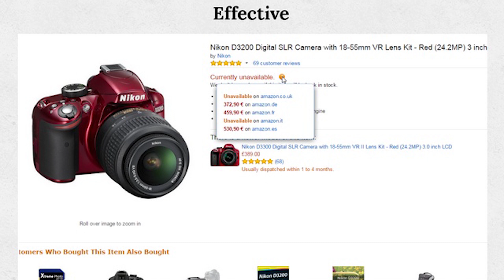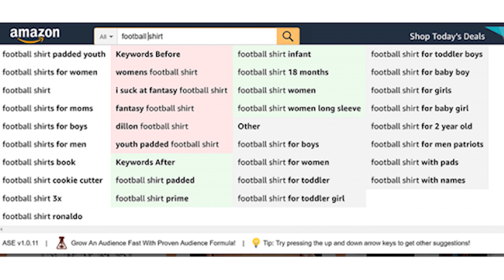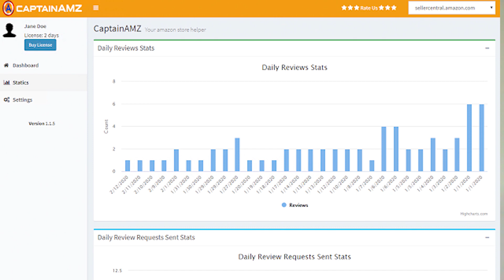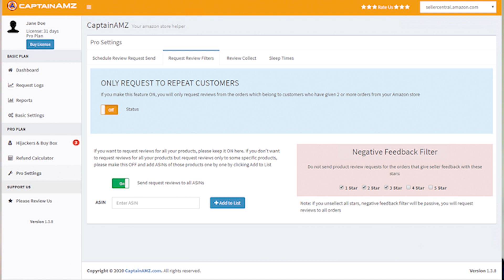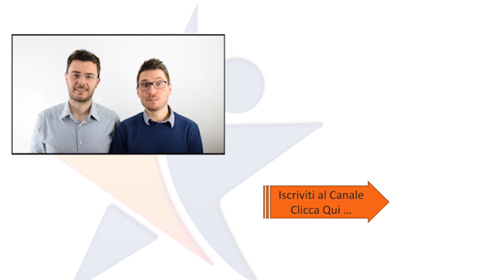3 Estensioni Chrome Amazon - Monitorare i prezzi e le recensioni Amazon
Perchè le recensioni sono importanti su amazon ? In questo video vediamo 3 estensioni chrome amazon per migliorare la gestione dell'account amazon. Vediamo  come monitorare e gestire le recensioni dei prodotti, trovare l'ordine del recensore, e come monitorare lo storico dei prezzi su Amazon Europa

CONTENUTO DEL VIDEO:

- Estensioni Chrome Amazon
- Come migliorare la gestione dell'account amazon
- Come aumentare le vendite su amazon grazie a 3 estensioni chrome
- Confronta i prezzi nei negozi europei di Amazon

Quando si visualizza un prodotto su Amazon, Price Snoop vi mostrerà quanto costa negli altri negozi di Amazon e vi permetterà di navigare tra di essi con un solo clic. Potrai anche vedere se un prodotto non disponibile sul tuo negozio Amazon preferito è venduto negli altri negozi e a quale prezzo.
Attualmente Price Snoop supporta tutti i negozi Amazon europei: amazon.co.uk, amazon.de, amazon.fr, amazon.it, amazon.es e il nuovo amazon.nl.

 - Per Amazon Sellers!
Estensione cromata per espandere il numero di suggerimenti di ricerca che vengono mostrati nella barra di ricerca di Amazon.

Questa estensione di Chrome amplia il numero di suggerimenti di ricerca che vengono mostrati nella barra di ricerca di Amazon, mostrando le parole chiave che Amazon suggerirebbe prima e dopo le parole chiave inserite.
Questo rende facile la ricerca di nuove nicchie di prodotti!
Funziona nei mercati USA, CA, MX, UK, DE, FR, IT ed ES.

- Amazon strumento di richiesta di recensioni per monitorare e gestire le recensioni dei prodotti, trovare l'ordine del recensore, esportare le recensioni, abbinare le recensioni agli ordini

CaptainAMZ richiede automaticamente le recensioni in ogni pagina di Amazon Manage Order.
Le recensioni dei prodotti sono molto significative in Amazon. I clienti decidono di acquistare un prodotto guardando le recensioni e le valutazioni dei prodotti.
CaptainAMZ vi fa richiedere automaticamente le recensioni di ciascuno dei vostri clienti. CaptainAMZ vi mostra anche tutte le recensioni dei vostri prodotti. Puoi cercare una qualsiasi di esse per nome del prodotto o ASIN e puoi commentarle o gestirle direttamente nell'estensione...
Traccia tutte le recensioni dei prodotti
Impostazioni avanzate e rapporti:
Puoi anche selezionare gli ASIN e richiedere solo le recensioni per quegli ASIN piuttosto che richiedere tutti i tuoi prodotti. Puoi richiedere recensioni solo a chi ha dato un feedback positivo.
Trova le recensioni di chi
Come sapete, normalmente Amazon non fornisce informazioni sui recensori
Hijacker & Buy Box Status Tracker
CaptainAMZ tiene sempre sotto controllo se c'è qualche dirottatore nei vostri elenchi e vi avvisa. Potete anche tenere traccia del vostro stato Buy Box per ciascuno dei vostri annunci e CaptainAMZ vi avvisa sui prodotti Se perdete Buy Box.

- Consigli e suggerimenti di Mattia Vergerio come utilizzare al meglio le 3 estensioni chrome amazon per migliorare la gestione dell'account